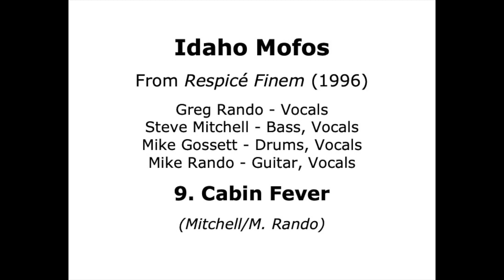Idaho Mofos - 9 "Cabin Fever" (1996)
Idaho Mofos
From "Respicé Finem" (1996)
Greg Rando - Vocals
Steve Mitchell - Bass, Vocals
Mike Gossett - Drums, Vocals
Mike Rando - Guitar, Vocals